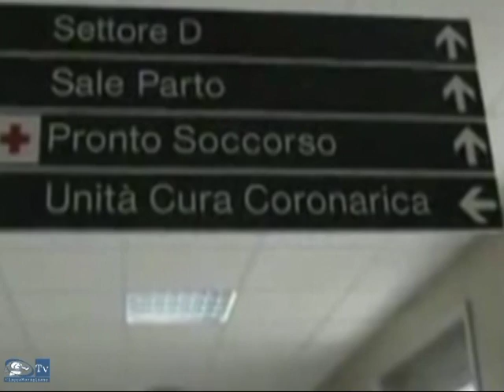CMTV news - edizione 2 - 15 ottobre 2009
Il notiziario di Cliccamarigliano TV - Le notizie in video tratte dal sito